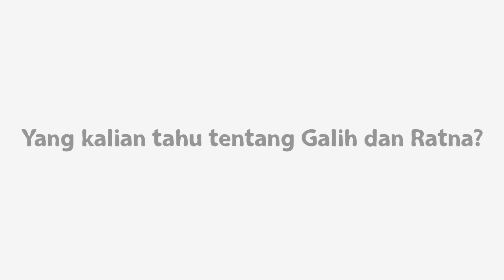Kata Mereka Tentang Galih dan Ratna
Masih ingat Galih dan Ratna? Masih ingat dengan lagunya? Temukan jawaban mereka di film 'Galih dan Ratna' yang akan tayang di bioskop mulai 9 Maret 2017.